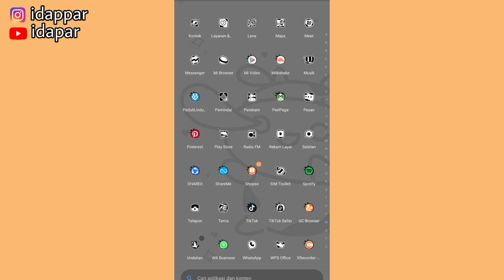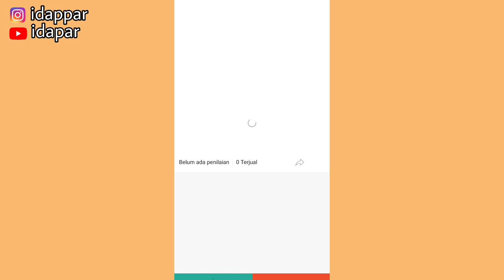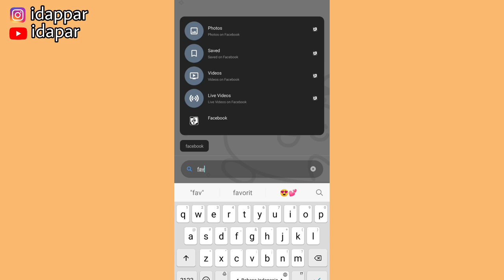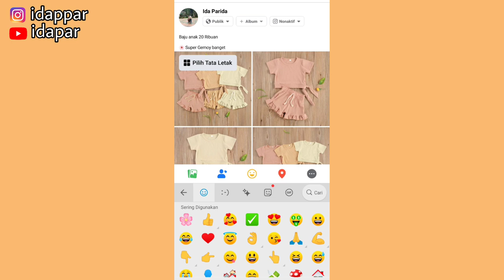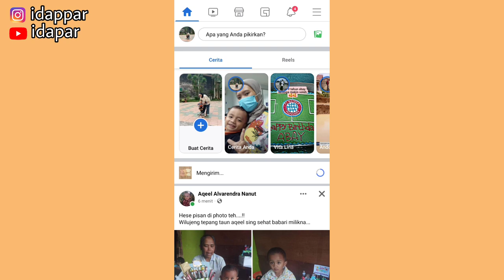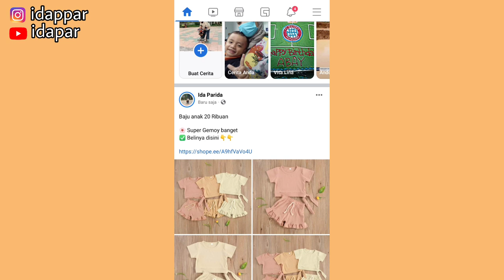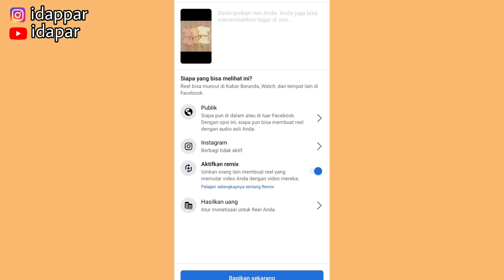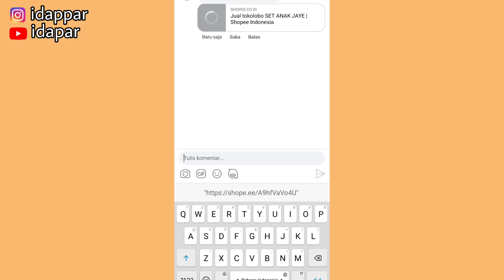SHARE LINK SHOPEE AFFILIATE DISINI AGAR BANYAK YANG KLIK ✅ LINK HARUS DICEK BETUL / TIDAK